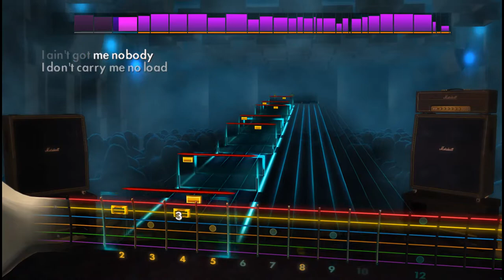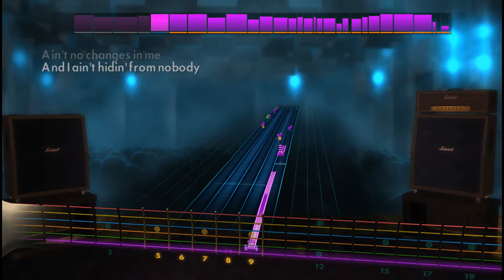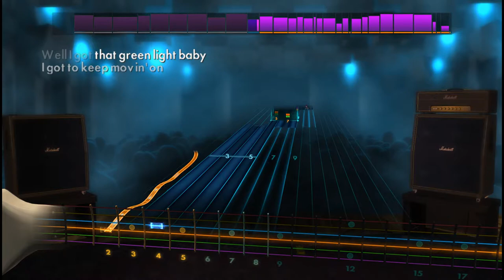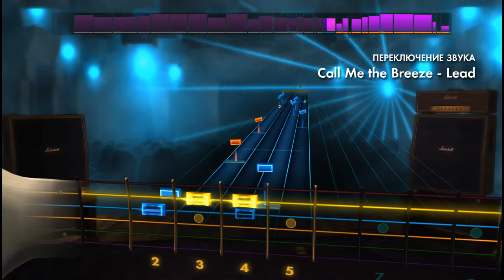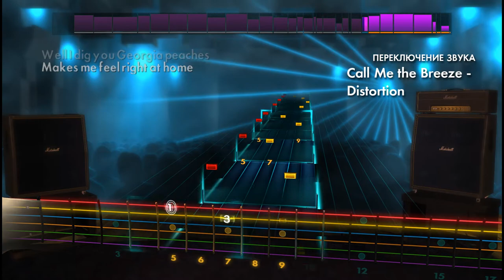🎸Lynyrd Skynyrd - Call Me the Breeze | E Standard | Rocksmith 2014 Guitar Tabs